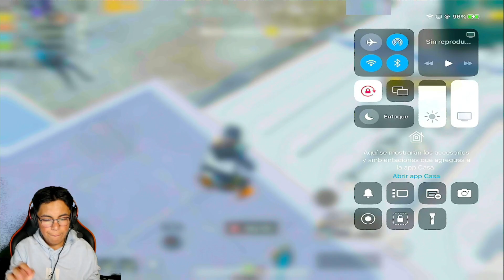PRIMEROS 1v4 PRO PLAYERS DEL DIA 100% REAL NO FAKE 🐥🔥